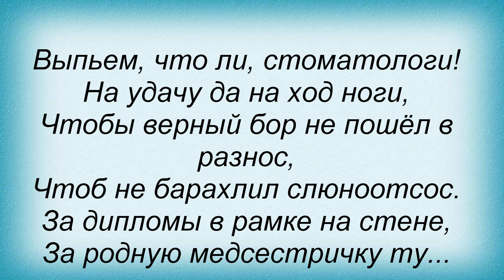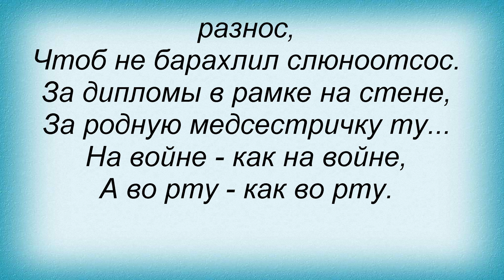Слова песни Песни из кинофильмов - Стоматологи